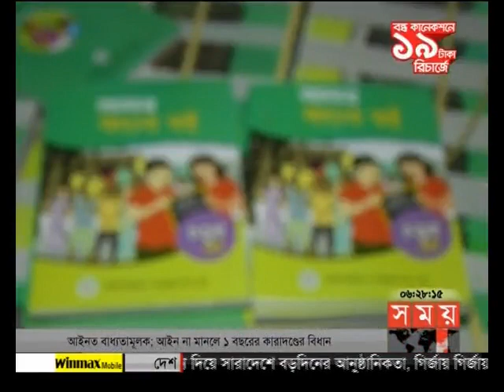বাংলার সময় (সন্ধ্যা ৬টা)